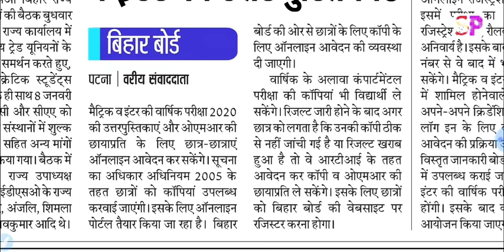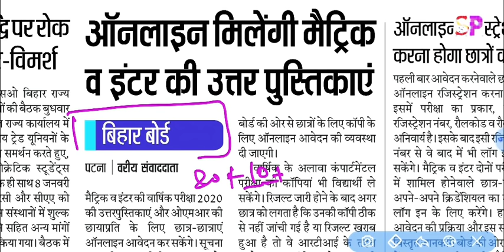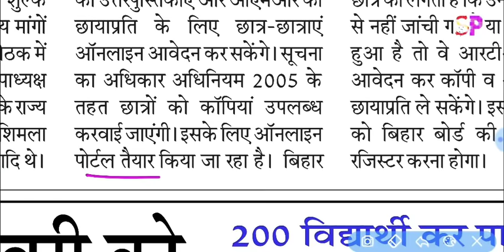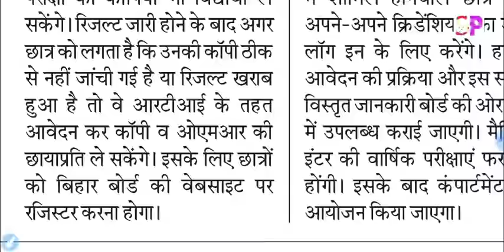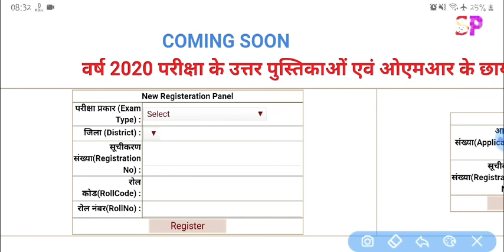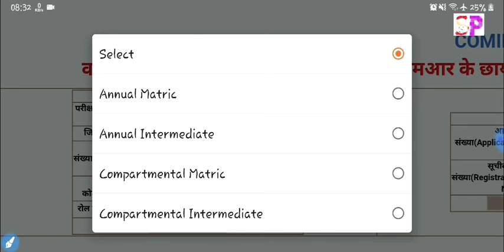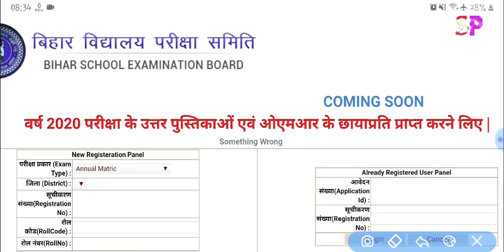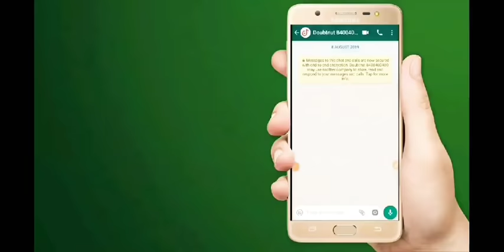बिहार बोर्ड 10वीं 12वीं छात्र बड़ी खुशखबरी, अब अपना कॉपी और OMR शीट देखो Online, 10th 12th Good news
बिहार बोर्ड ने जारी किया एडमिट कार्ड, Bihar 10th 12th Practical Exam Admit Card, Mobile se Download karo sabhi student 2020 ka practical exam Admit Card,
bihar Board 10th 12th Exam 2020 Practical Exam Admit Card Download

बिहार इंटर 12th मॉडल सेट पेपर परीक्षा रूटीन 2020 डाऊनलोड लिंक👉👉

बिहार मैट्रिक 10th मॉडल सेट पेपर परीक्षा रूटीन 2020 डाऊनलोड लिंक👉👉

 Bihar Board 10th 12th exam 2020, bihar board 2020 model paper, Bihar Board Model paper download kaise kare, Bihar Board Matric exam date, bihar board inter exam 2020 date, Bihar Board